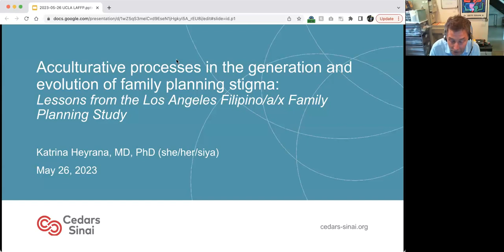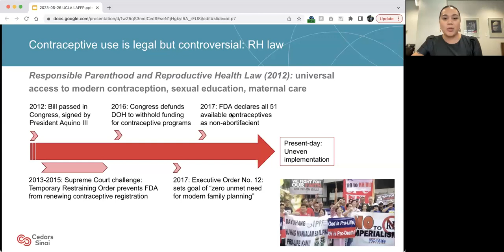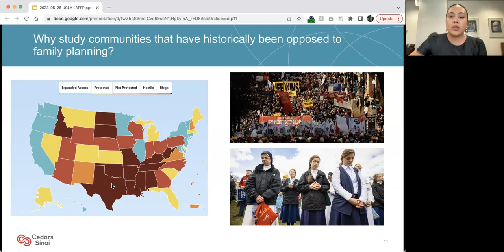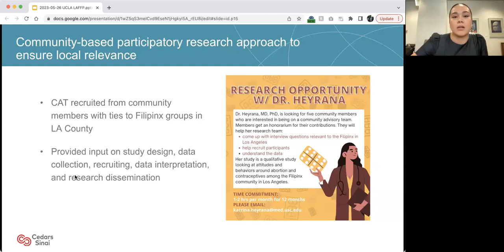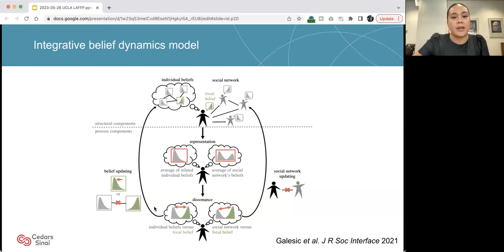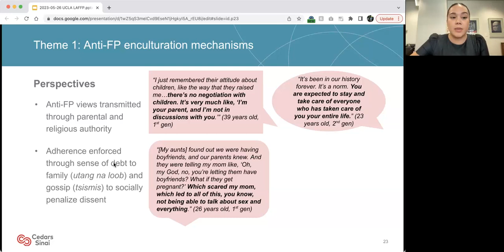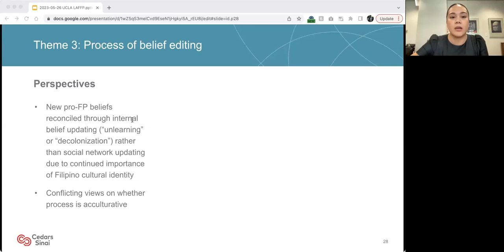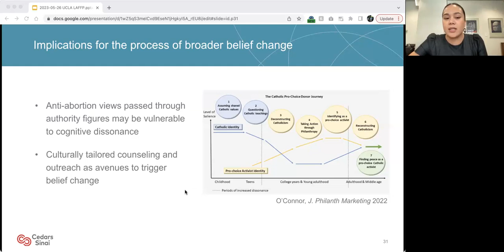Acculturative processes in the generation & evolution of Filipinx family planning stigma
Dr. Heyrana will discuss how criminalization of abortion in the Philippines has generated profound stigma around accessing reproductive healthcare, including family planning services (abortion and contraceptive care). Using findings from the Los Angeles Filipinx/a/o Family Planning Study, a qualitative community-based participatory research study exploring the process of pro-family planning belief change in Filipinx women in Los Angeles, she will explore the intergenerational transmission of family planning stigma, acculturative exposures that shift beliefs, and how Filipinx women reconcile this belief editing process within the context of their Filipinx American identities. This work provides guidance for the provision of culturally competent family planning care to Filipinx patients; more broadly, it also provides insights into avenues for triggering pro-family planning belief change in people from cultural or religious backgrounds that traditionally oppose abortion and contraception.

Katrina Heyrana, MD, PhD
Staff Physician, Division of Family Planning in the Department of Obstetrics and Gynecology at Cedars-Sinai Medical Center
Ryan Residency Program Director

and the Rangell Social Medicine Grand Rounds Series.

Webinar was recorded on May 26, 2023.